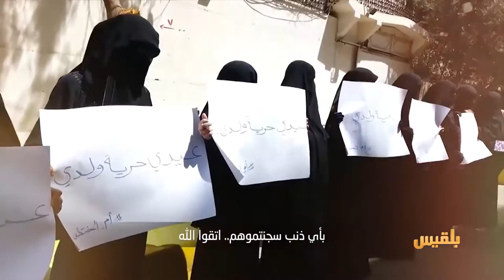برومو عيد الأم 2017 - 1